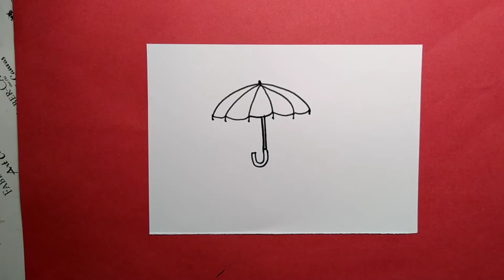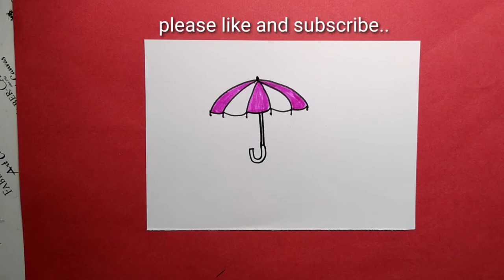Easy way to draw umbrella art on paper step by step kids drawing.16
Hi

Today I show you how to draw Umbrella turn letter u art on Paper kids drawing step by step..
 Thankyou..

material used :-
1) stic  Black marker
2) statdler pencil colour.

1) Instagram :- art.bygolavj
2) Facebook :- vijay gola
3) tiktok :- art.bygolavj

DM for all type of commercial art work, like wall art , canvas painting , portrait ,3D art , velvet painting , oil painting , acrylic painting..